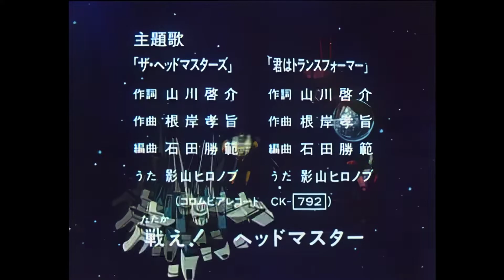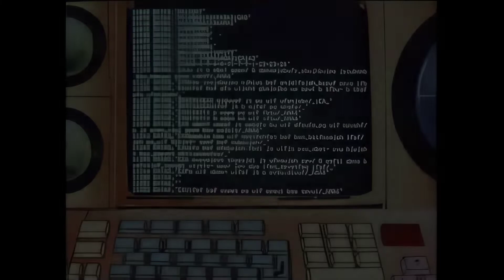Transformers: The Headmasters — E13 — Fortress Maximus's Gigantic New Being! — Omni Dub — (HD60)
Fortress must reveal his ultimate transformation when the Decepticons attack San Francisco with a carnivorous plant.

Original Airdate: October 2nd, 1987
Omni Dub Airdate: October 11, 1992

Also known as: Head On!! Fortress Maximus

Restoration process: Deinterlaced, increased to 60fps, color corrected, added story catch up intro, re-synced dubbing, upscaled.